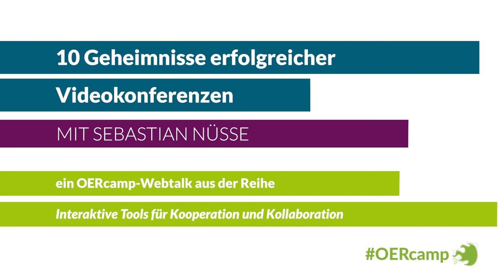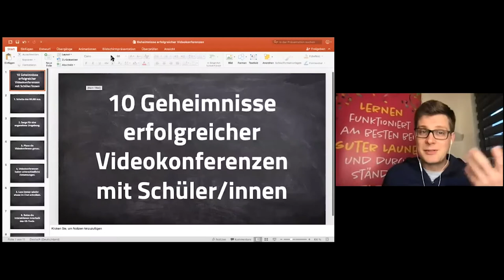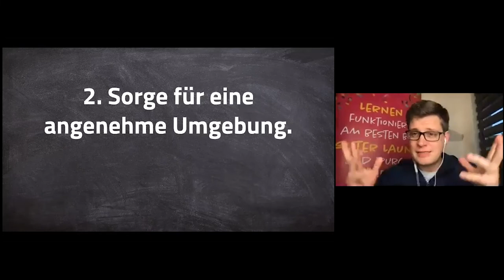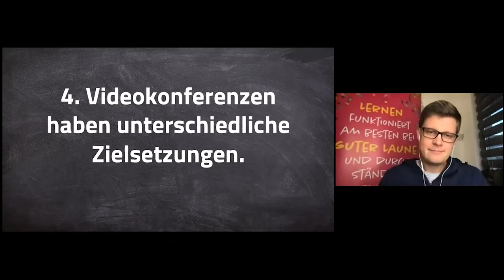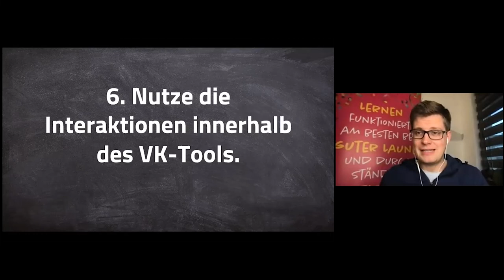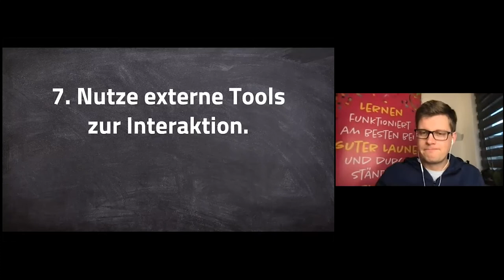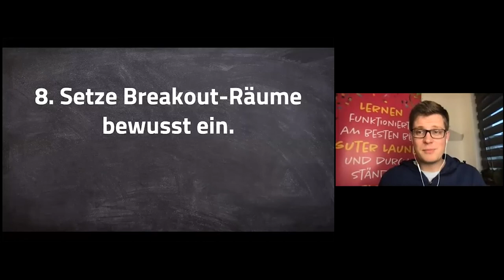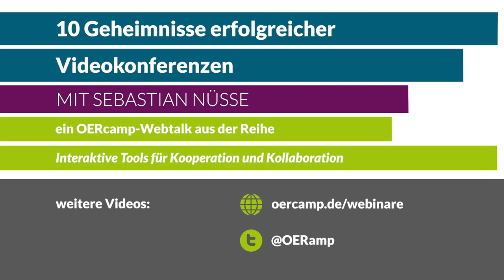10 Geheimnisse erfolgreicher Videokonferenzen | ein OERcamp-Webtalk mit Sebastian Nüsse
10 Geheimnisse erfolgreicher Videokonferenzen

Ein Video von Sebastian Nüsse für die OERcamp-Webtalks im Frühjahr 2021. Zusätzliche Materialien, das Video zum Download und Lizenzhinweise

Das Video ist Teil der Reihe „Interaktive Tools für Kooperation und Kollaboration. Kollaborative, agile und motivierende OER-Tools für gelungenen digitalen Unterricht“. Alle Folgen